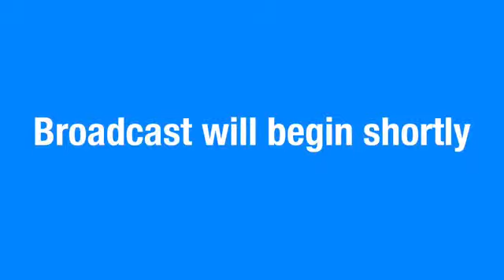Conference 2017 - July 24, 2017 - Dusty Mackiontosh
Monday night of Conference 2017. SCSC provides testimony. Dusty Mackintosh, Pastor of the Next Step Church from Thornton, CO preaching.